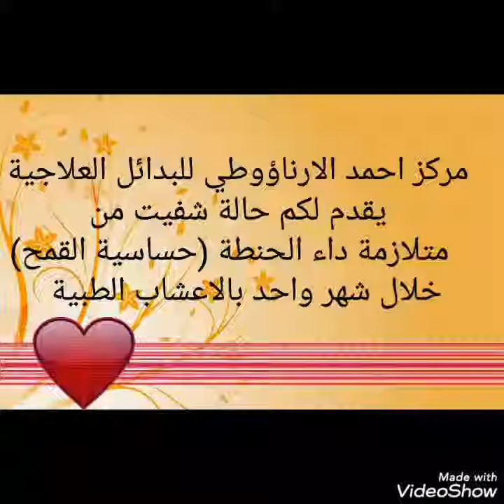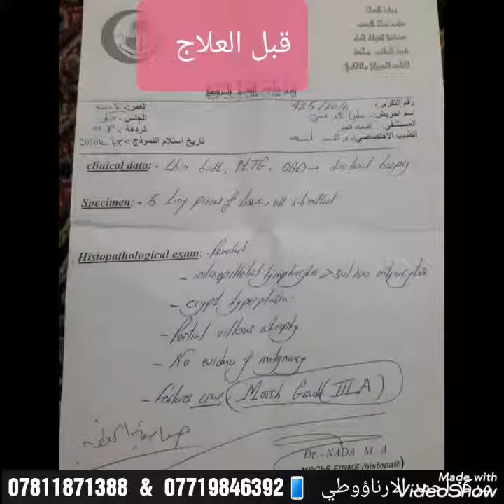علاج حساسية الحنطة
علاج حساسية الحنطة بالاعشاب